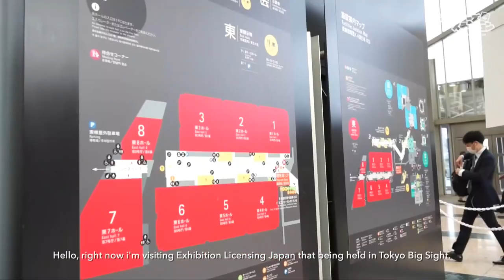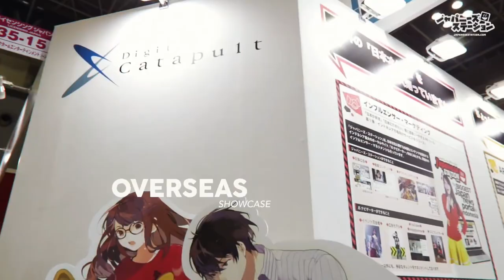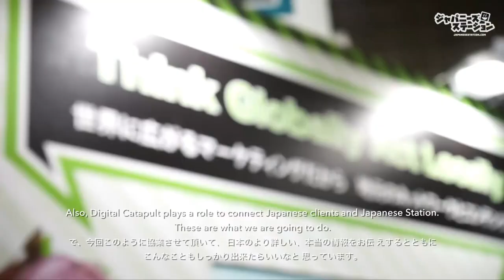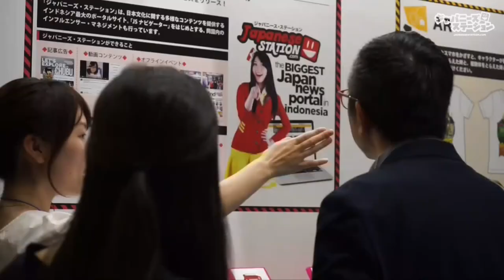Menjual Produk Indonesia Di Negara Jepang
Ini adalah video dimana Indonesia menjual produk-produk andalannya di negara Jepang. Jepang adalah tempat yang sangat potensial bagi produk-produk indonesia.